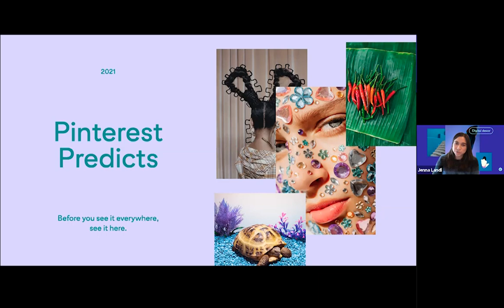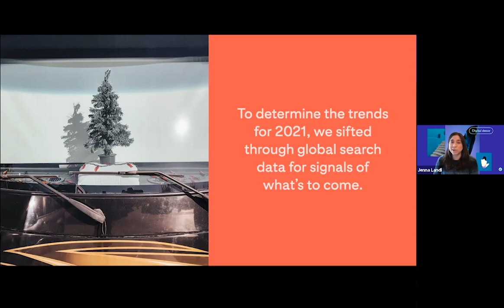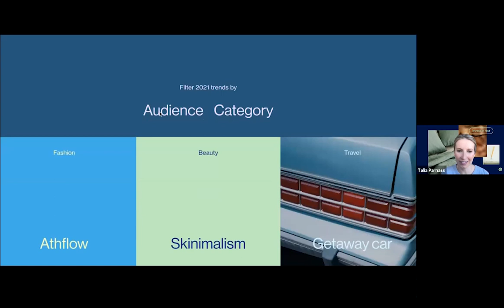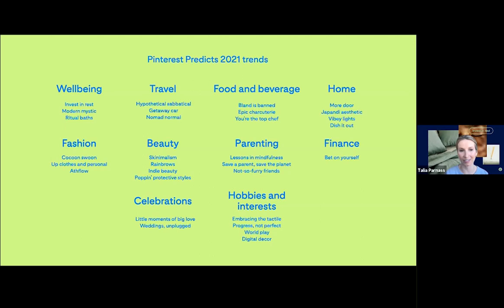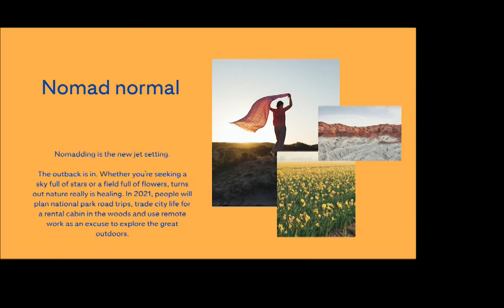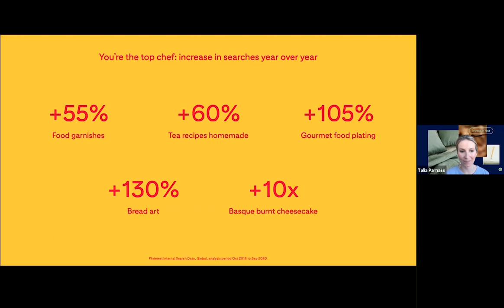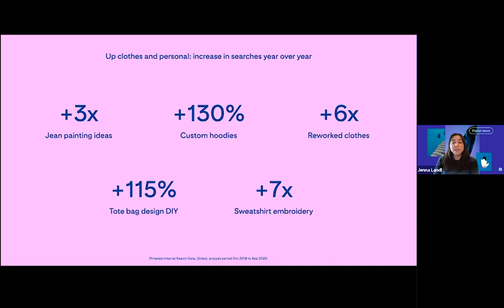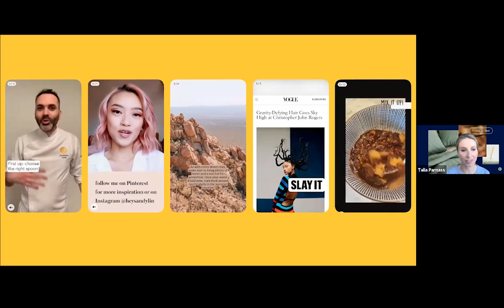Pinterest Predicts Workshop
Pinterest Predicts isn't your typical trend report. It's a not-yet-trending report. A window into the future from the platform where people go to plan it.
Check out this deep dive into our report of trends we think will take off in 2021 and then start planning your next big idea.